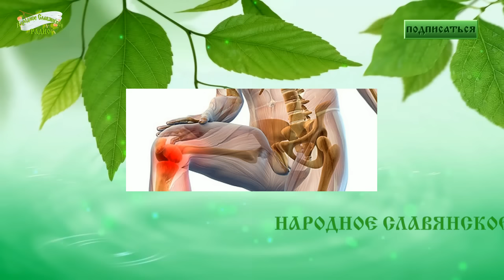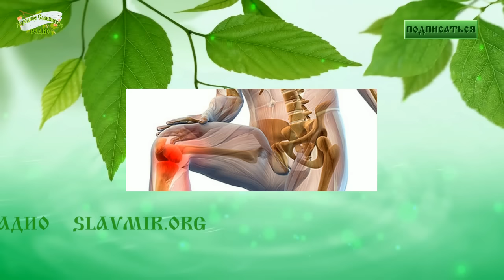ПОЧЕМУ ХРУСТЯТ СУСТАВЫ: ИССЛЕДОВАНИЯ, СТАТЬИ, ОБЗОР МИФОВ. Казакевич Виталий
Запись эфира 16 февраля 2016 года на Народном Славянском радио — «ПОЧЕМУ ХРУСТЯТ СУСТАВЫ: ИССЛЕДОВАНИЯ, СТАТЬИ, ОБЗОР МИФОВ».

Главный соведущий — Виталий Казакевич — Казак-КостоПРАВ.

Есть масса предположений о причинах заболеваний опорно-двигательного аппарата. Все они поддаются критике с точки зрения специалиста, знакомого с физиологией, и анатомией человека.

В передаче мы перечислили самые распространённые трактовки этих проблем и постарались дать исчерпывающие пояснения тому, почему и как возникают заболевания суставов и самое главное каким образом не допускать суставных болезней, а если уж они возникли, то, как поправить здоровье.

МЫ В ИНТЕРНЕТЕ:
Сделаем вместе Мир лучше!
Внимание!